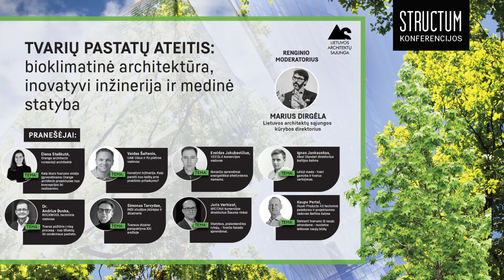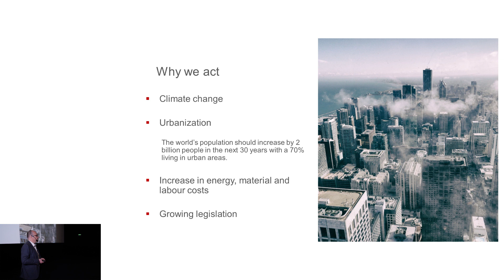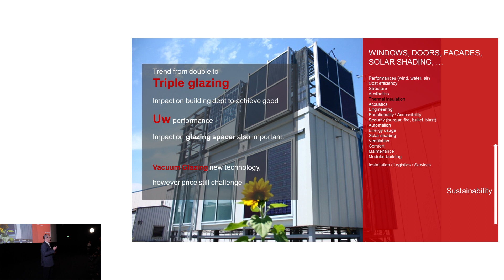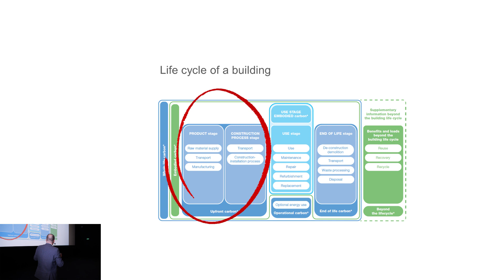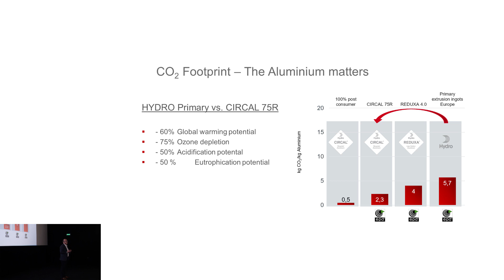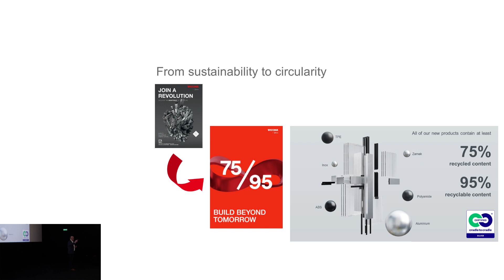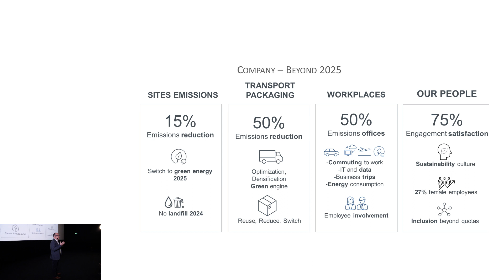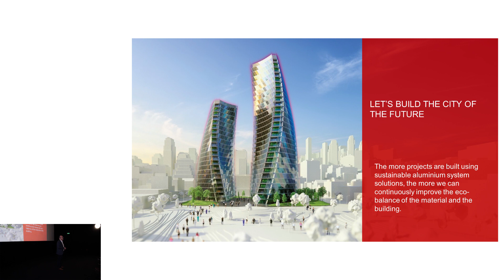Statybos, pralenkiančios rytojų, tvarūs fasado sprendimai (Joris Verhiest, WICONA)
STRUCTUM konferencijoje – platus žvilgsnis į tvarius pastatus – nuo idėjų iki realizavimo.
Žurnalas STRUCTUM tęsia tvarių pastatų temos plėtojimą. Ketvirtadienį sostinėje įvyko konferencija „Tvarių miestų ateitis: bioklimatinė architektūra, inovatyvi inžinerija ir medinė statyba“, aštuonių pranešėjų susirinko paklausyti pilna salė žmonių.

Konferencijos metu buvo plačiai aptarti tvarių pastatų statymo procesai ir jų metu kylantys iššūkiai – nuo idėjų generavimo iki projektavimo ir statybos etapų.

Vilniuje, kino teatre „Multikino Ozas“ vykusioje konferencijoje dalyvavo aštuoni pranešėjai ir kalbėjo apie tvarumo tendencijas, įgyvendintus ir planuojamus objektus.

Tarp pranešėjų buvo trys užsienyje dirbantys profesionalai, tarp jų – lietuvių architektė Elena Staškutė, kuri Nyderlanduose prieš kelias savaites sulaukė apdovanojimo už jos ir kolegų iš „Orange architects“ darbą – pastatą „Jonas“.

Aukščiausių įmanomų tvarumo standartų (BREEAM Excellent) statinys Nyderlandų architektų sąjungos buvo pripažintas metų šalies pastatu.

Joris Verhiest, WICONA komercijos direktorius Šiaurės rinkai
Tema: Statybos, pralenkiančios rytojų, – tvarūs fasado sprendimai.